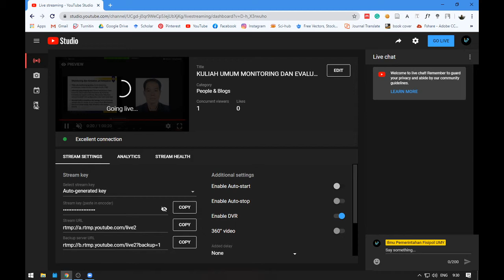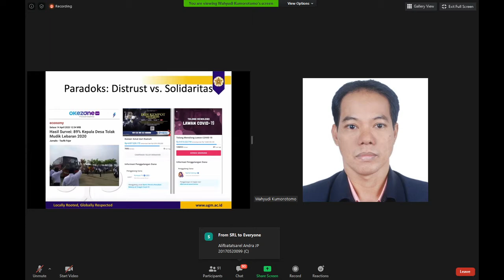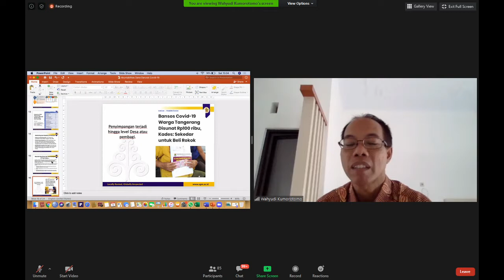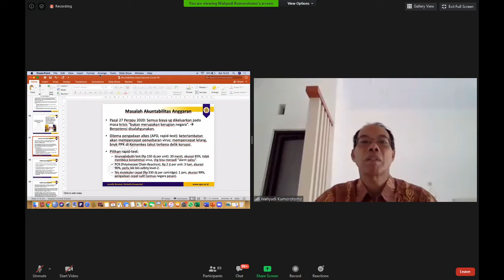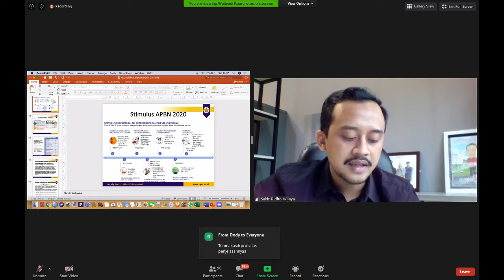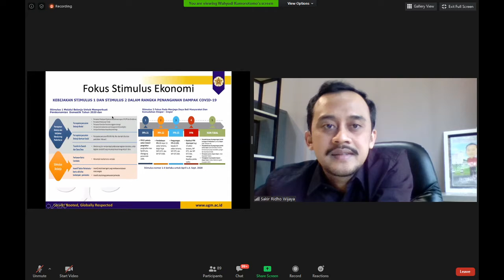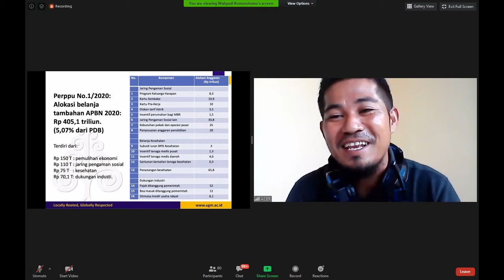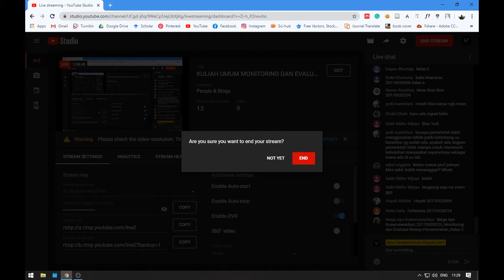KULIAH UMUM MONITORING DAN EVALUASI KINERJA PEMERINTAH (LIVE IP UMY) #2